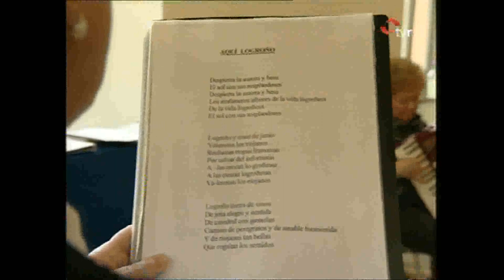Reportaje en TVR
Reportaje de TVR sobre la Escuela de Jotas de La Rioja.
13 de abril de 2011.
Dirige la Escuela: Carmen Madurga.
Acordeón: Laura Navajas.